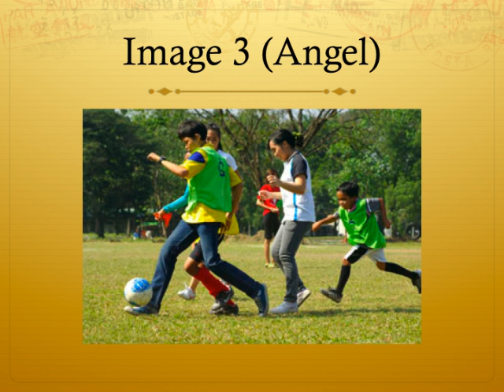Project 1 Constantino Rodolfo.mov